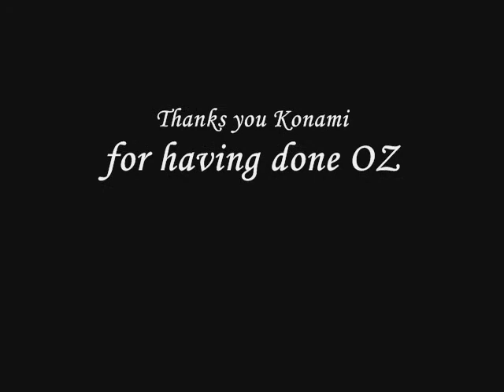Oz - The Sword of Etheria - Cutscenes - 15 - End Of The Dark Stream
Videos from fan to fan. Nonprofit.

Thank you Konami for having done OZ.

Cutscene from the chapter 15 of the game.

Video with Spoilers.

Fiel, Leon and Almira enconter Vitis!!!